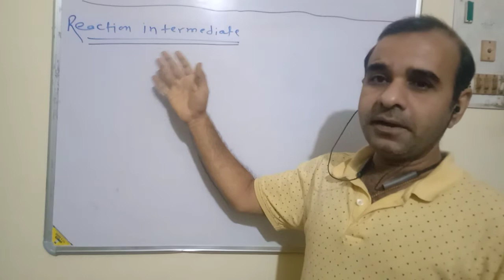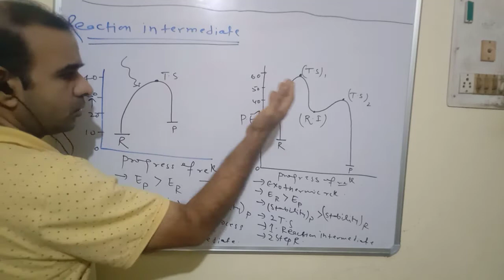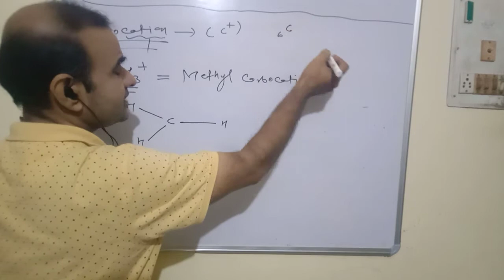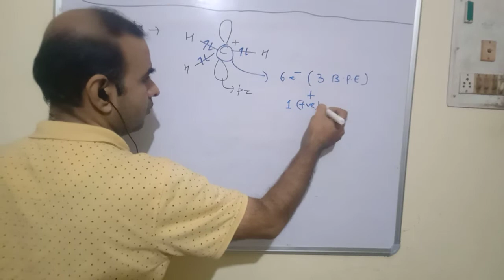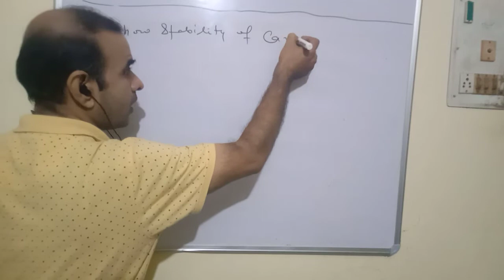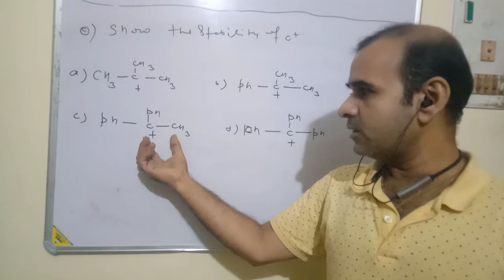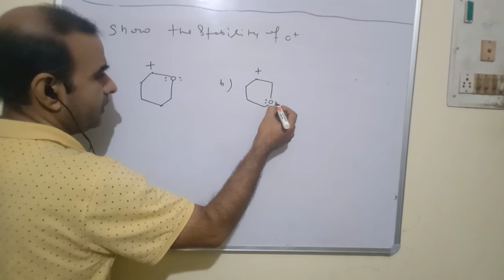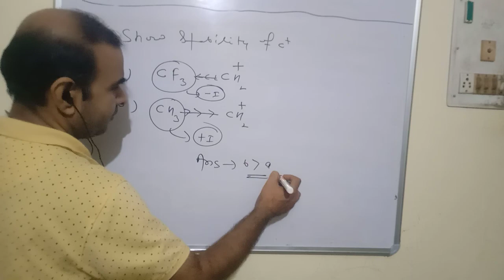Carbonation (reaction intermediate)